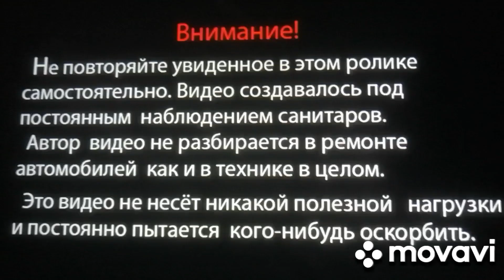21 мая 2023 г. Mitsubishi mm15t. Грунтую капот и другие элементы